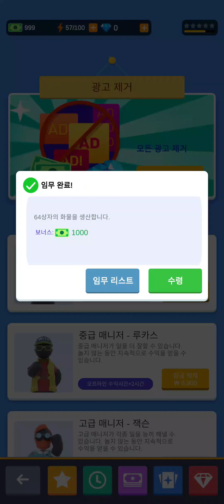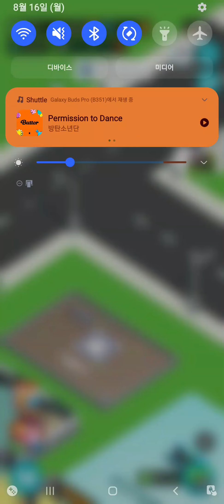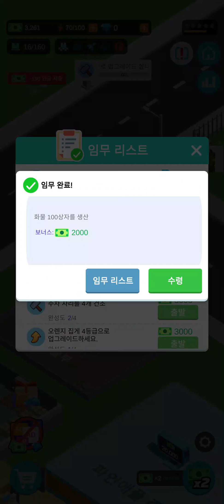귀여운 미니어처 스타일의 공장을 운영해보자! 모바일 경영 게임 '슈퍼 팩토리'(Super Factory) 게임 플레이 무편집 영상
안녕하세요. 찍먹 전문 겜노인입니다. 혹시 귀여운 공장이 필요하십니까? 당장 공장장이 되서 물건을 생산하고 싶으신가요? 투자도 받고 싶구요? 그렇다면 슈퍼 팩토리 어떠실까요? 귀엽게 생긴 미니어치 기계들이 빠르게 돌아가는 공장을 만들어 다양한 제품을 생산하는 게임입니다. 해보시고 싶으면 아래의 링크를 참고해주세요!